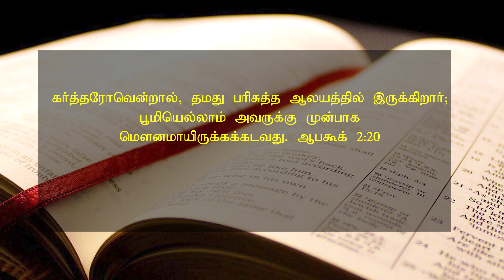October 19 2023 l இயேசுவே என்னோடு பேசுமே ¦ தின தியானம் ¦ தமிழ் ¦ Sis Janet Shanti